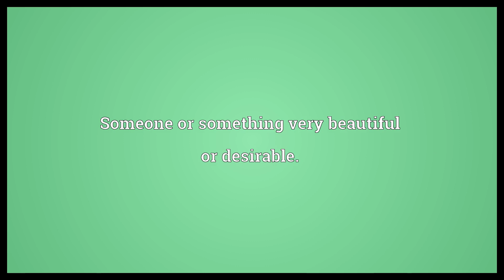Brigitte Bardot Meaning